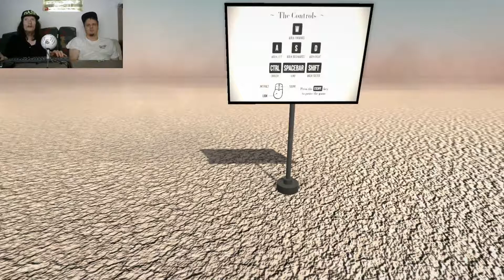What Is This Weird Game? | Awkward Dimensions Redux Part 1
If you didn't think it could get any more Awkward then you were mistaken. The game called Awkward Dimensions Redux is an emotional journey that will take us on a roller coaster into the human psyche.

And thanks again to Purple Planet for the free Music!